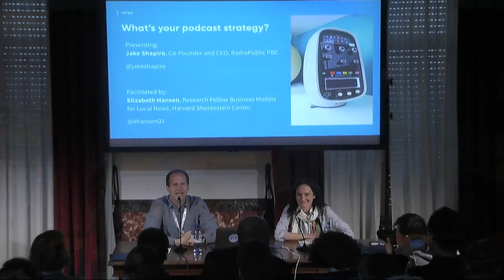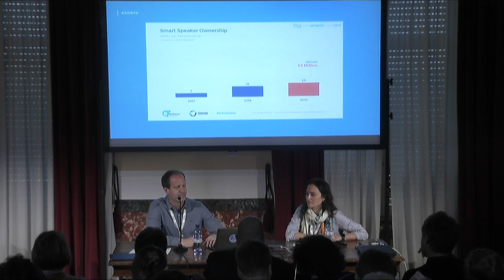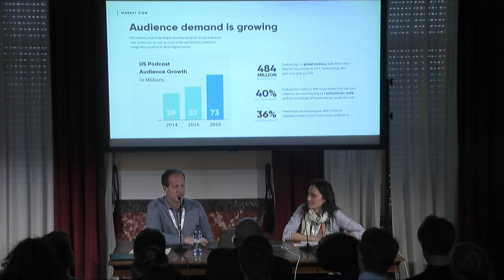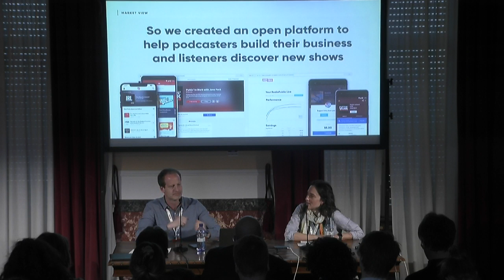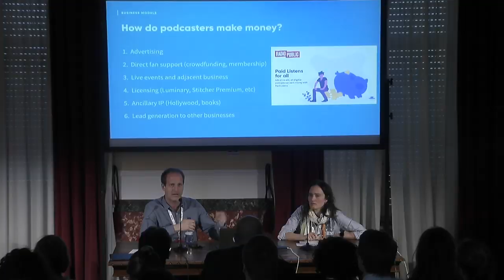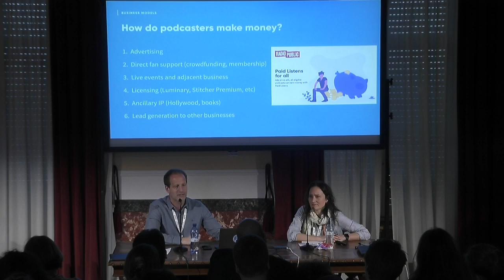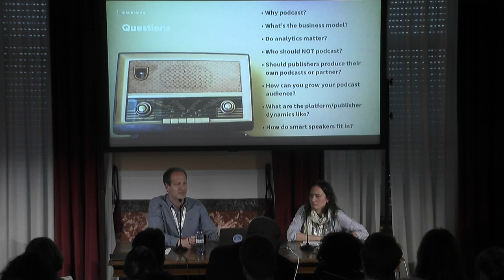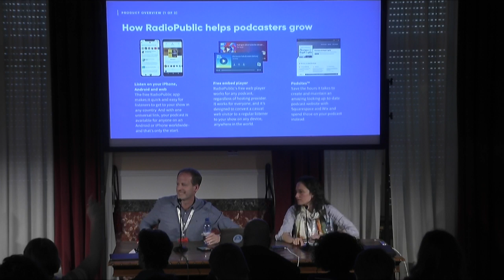What's your podcast strategy?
What's your podcast strategy? How publishers and independent creators are navigating media's fastest growing ecosystem. The current podcast industry had its big bang moment in 2014, the year that Serial launched, Apple made its podcast app a default on millions of phones, and audiences starting forming new habits listening to spoken word and narrative audio journalism. Now 5 years into a new golden age of audio, the stakes have gotten higher, major platforms from Spotify to Google have joined the fray, advertisers are flocking, Hollywood has taken interest, and the influx of new podcasts has tripled to the tune of 30,000 new shows debuting per month. The latest research shows that 32% of Americans now listen monthly, with a 33% surge among young people (age 12-24) from 30% listening monthly to 40%. For both legacy and digital publishers, journalists, and independent creators this rapid growth offers new revenue and audience engagement opportunities and the potential for sustainable business models that are otherwise scarce in the media sector. Jake Shapiro is an early innovator who has helped shape the podcast and public radio industries, and will present and lead a discussion on the latest trends, developments and successful strategies in the US podcast industry.
Con: Jake Shapiro (co-founder and CEO RadioPublic)Jake Shapiro